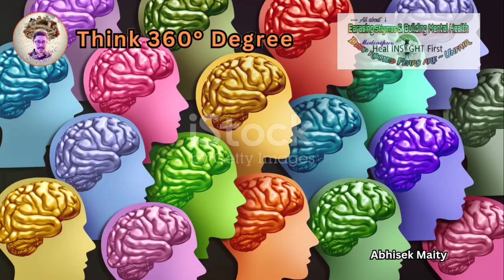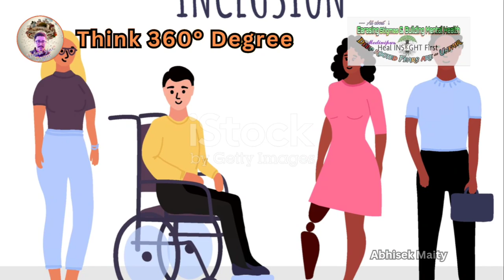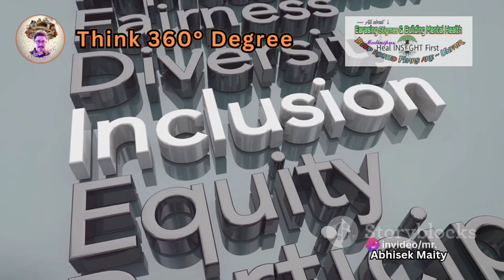Struggling With Unraveling Neurodevelopmental Disorders.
In this thought-provoking video, we delve into the fascinating world of neurodevelopmental disorders. Join us as we demystify these often-misunderstood conditions, dispel common misconceptions, and shed light on the vital importance of acceptance and support.

Discover the intricacies of neurodevelopmental disorders such as autism, ADHD, intellectual disabilities, and more. We explore the unique characteristics, challenges, and strengths of individuals living with these conditions, providing a comprehensive understanding that promotes empathy and compassion.

Through expert interviews, personal stories, and insightful research, we aim to inspire a greater sense of understanding and acceptance within our society. Learn how small changes in attitudes and actions can make a significant impact on the lives of individuals with neurodevelopmental disorders and their families.

Join us on this transformative journey as we advocate for inclusivity and equality for all. Help spread awareness about neurodevelopmental disorders by liking and sharing this video with your friends and family. Together, let's create a world that embraces and supports everyone, regardless of their unique challenges. Let's break down barriers and create a community where acceptance truly thrives.

OUTLINE:

00:00:00 Unraveling Neurodevelopmental Disorders: ASD, ADHD, and Intellectual Disabilities